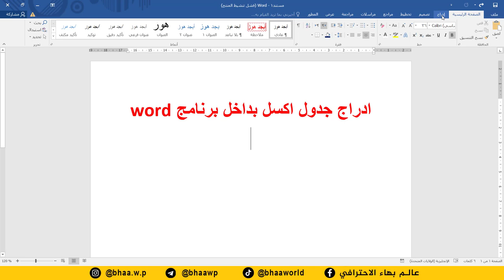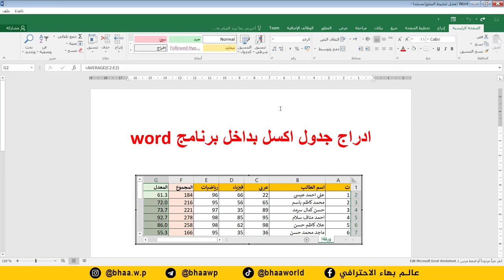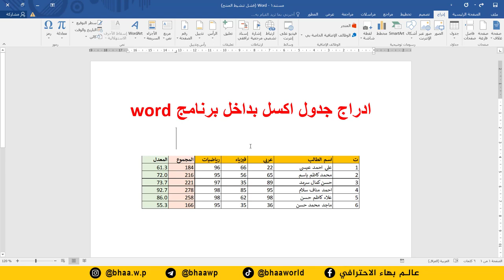احترف برنامج word | ادراج جدول اكسل بداخل برنامج ورد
انظم لقناتنا على التليكرام  وشاهد المزيد من المحاضرات

طريقة الانضمام لمنصة عالم بهاء الاحترافي التعليمية